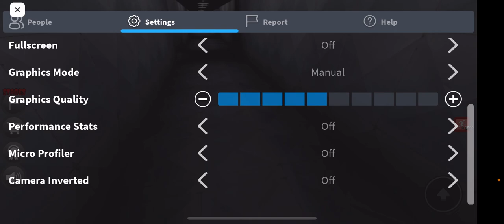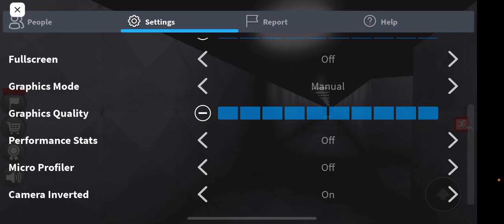Escape the handsome man PART 5￼